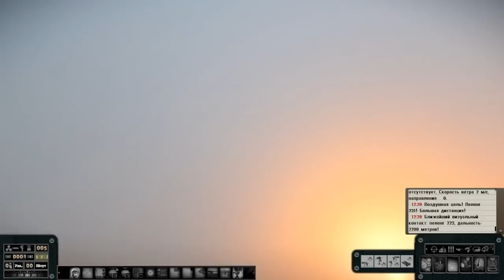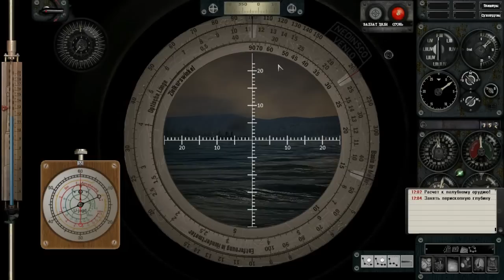Нубокапитан Хиххс и безумный поход (Silent Hunter 5) #8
Silent Hunter 5 Battle of the Atlantic

читаем там комментарии. я там более подробно описал как и что делать.